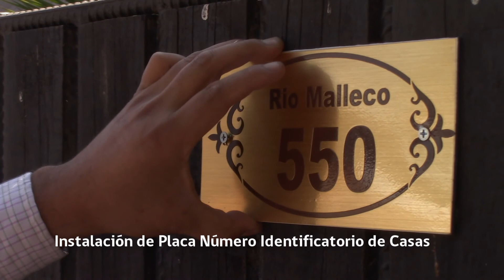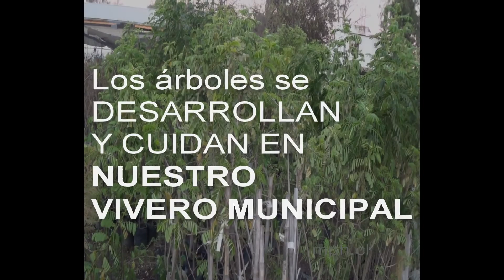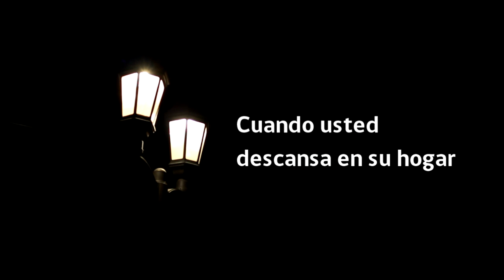GESTION DEPARTAMENTO DE OPERACIONES MUNICIPALIDAD DE PADRE HURTADO